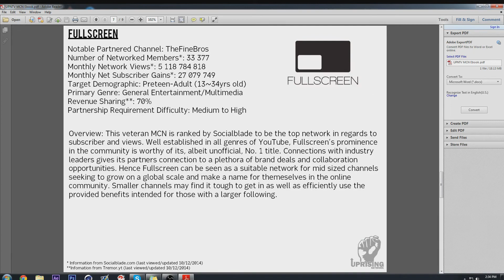UPNTV Multi-Channel Network EBook